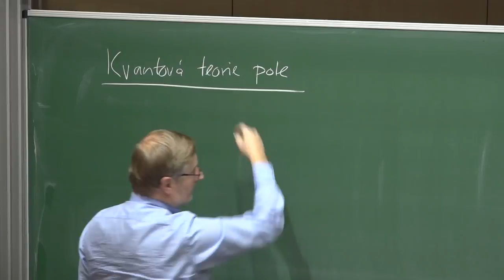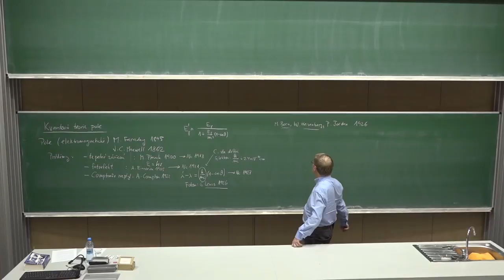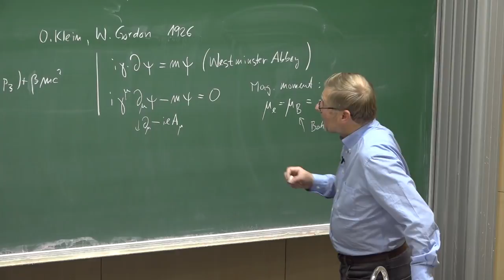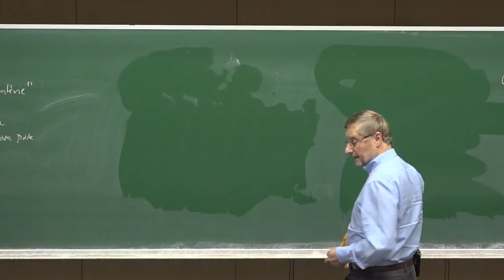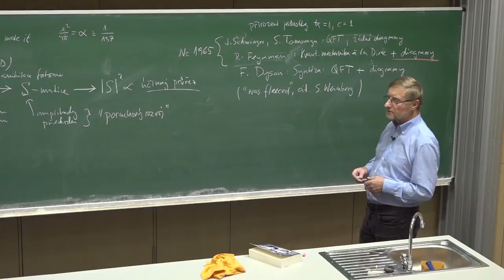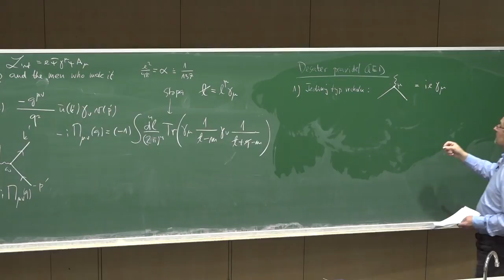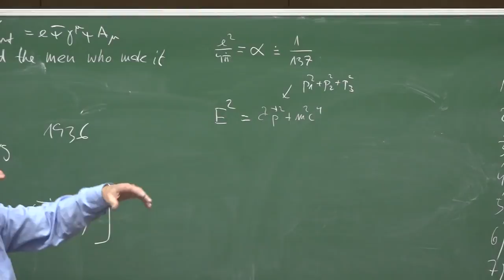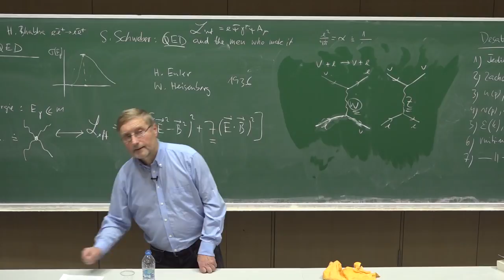Jiří Hořejší - Feynmanovy diagramy v kvantové teorii pole (MFF-PMF 22.11.2018)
Záznam čtvrté přednášky z podzimního cyklu přednášek z moderní fyziky pro středoškoláky, v tomto semestru na téma Fenomén Feynman 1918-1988, která proběhla  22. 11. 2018 pod názvem:
Feynmanovy diagramy v kvantové teorii pole

Feynman patří k hlavním tvůrcům kvantové teorie pole. V přednášce přiblížíme historii jejího vzniku, především zrod kvantové elektrodynamiky, a popíšeme klíčový koncept takzvaných Feynmanových diagramů. Zmíníme i kvantovou teorii slabých interakcí a začátek cesty vedoucí ke standardnímu modelu částic a interakcí.

Přednáší:
prof. RNDr. Jiří Hořejší, DrSc. (Ústav částicové a jaderné fyziky MFF UK v Praze)

Tyto přednášky jsou pořádané Ústavem teoretické fyziky Matematicko-fyzikální fakulty Univerzity Karlovy v Praze, na obvyklém místě v budově Matematicko-fyzikální fakulty UK v Troji, V Holešovičkách 2, Praha 8, ve velké posluchárně číslo T2 v přízemí atriového objektu "T",  vždy ve čtvrtek od 18:00.